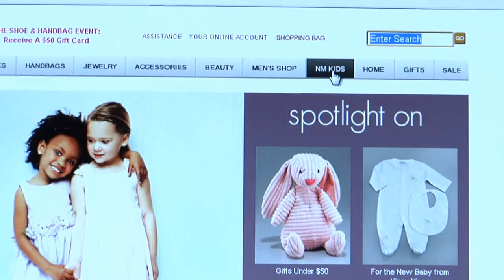Mark Bunting Reviews NeimanMarcus.com - SkyTV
SkyTV's Mark Bunting takes a look at online shopping at NeimanMarcus.com